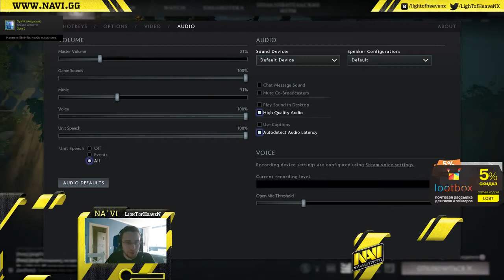LighTofHeaven stream Pudge plays on Pudge + webcam